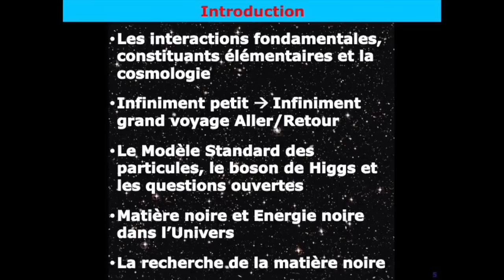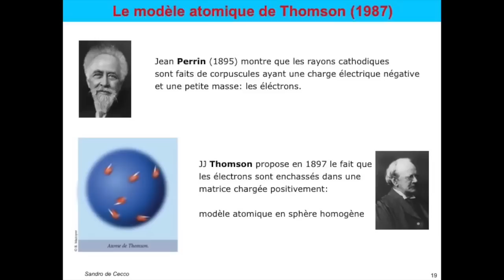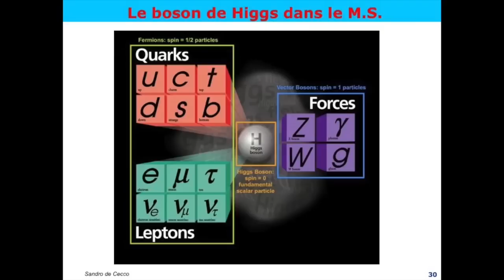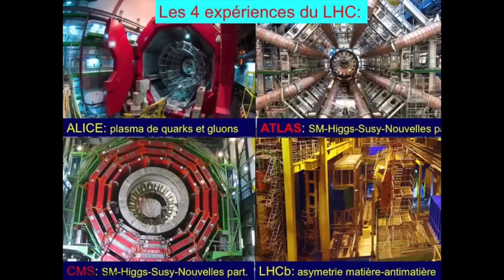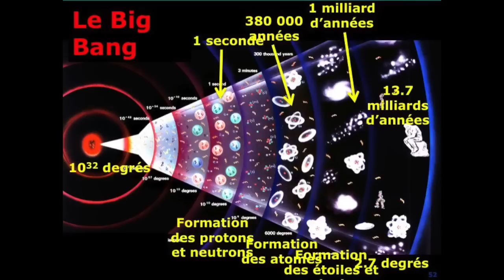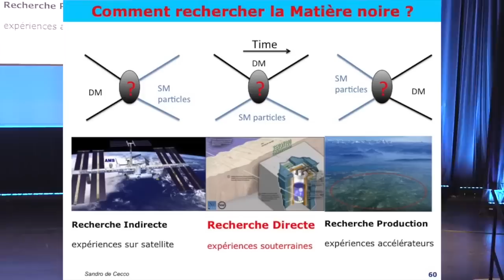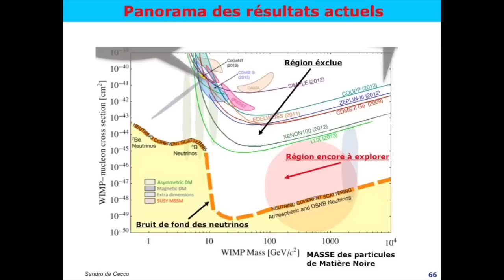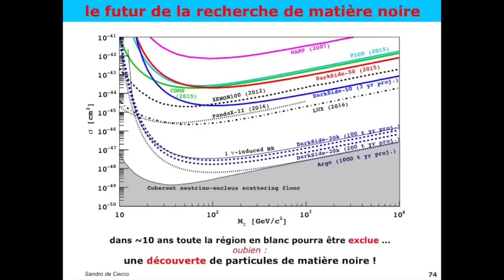[Sandro DE CECCO] A la poursuite de la matière noire.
Sandro De Cecco
Maitre de Conference at Universite Paris 7 Diderot, raconte l'histoire de la matière noire. C'est actuellement l'un des problèmes les plus épineux de la cosmologie.
Cette conférence a été donnée lors des Rencontres du Ciel et de l'Espace à la Cité des Sciences.